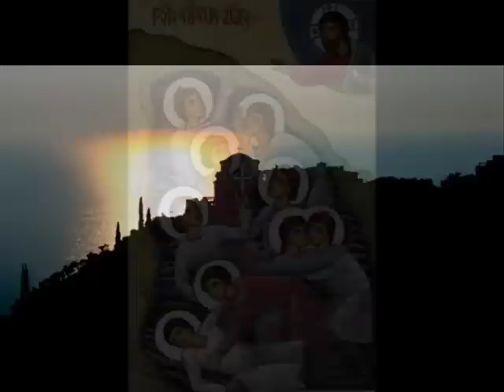მამა პეტრე / ქართული ენის საგალობელი